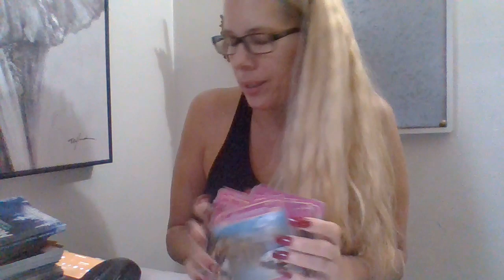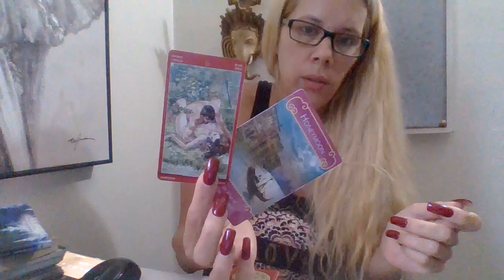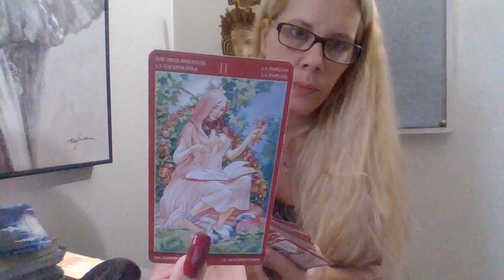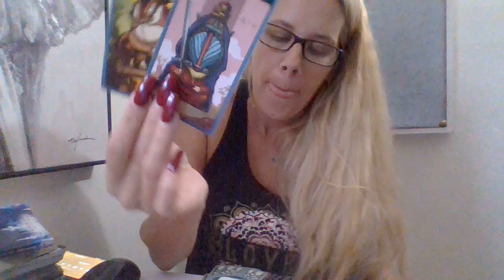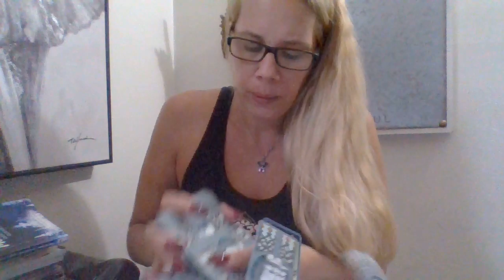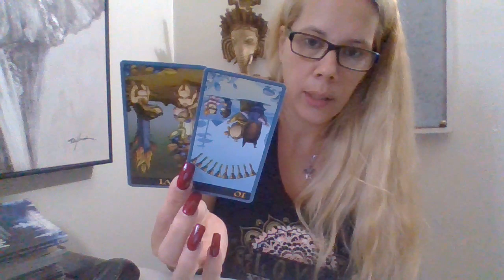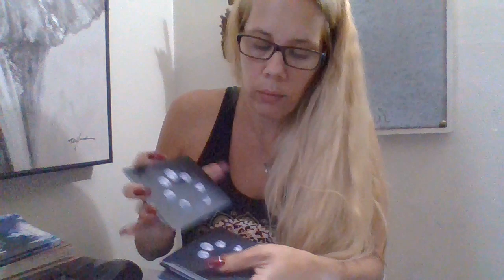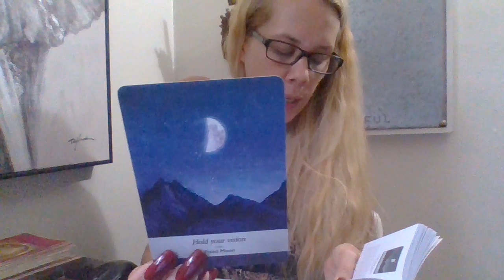Aquarius* ❤🔥 (RawLOVE) A Time To Give, Rather Than Take 10/8-10/22/18